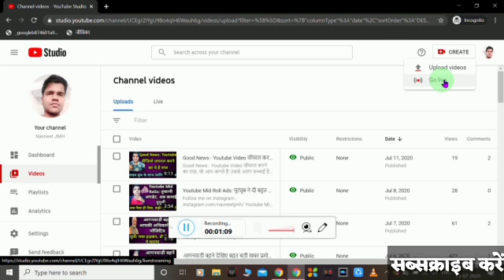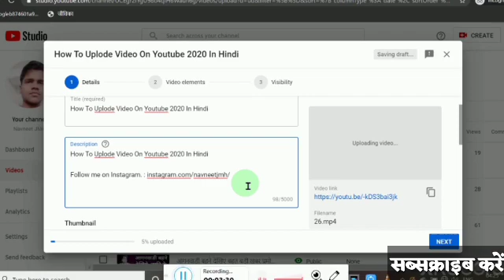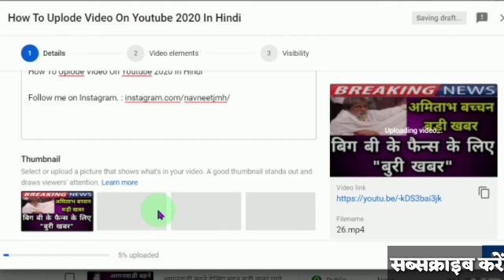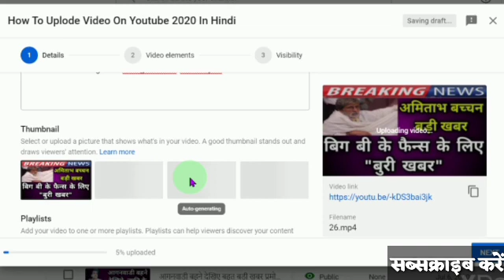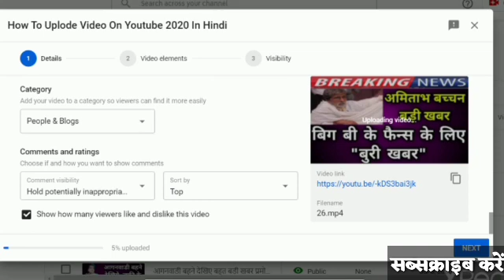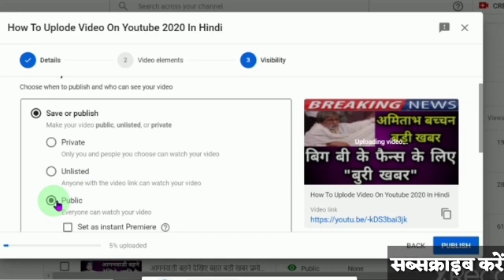How To Upload Video On YouTube 2020 In hindi || वीडियो अपलोड करने का सही तरीका । Navneet JMH ।।